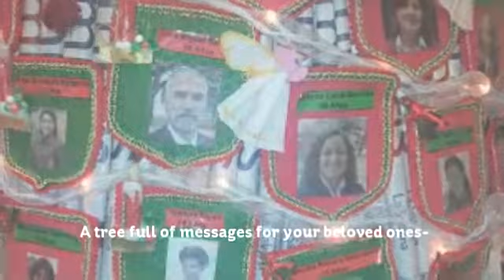Little Candles´day_December 2014